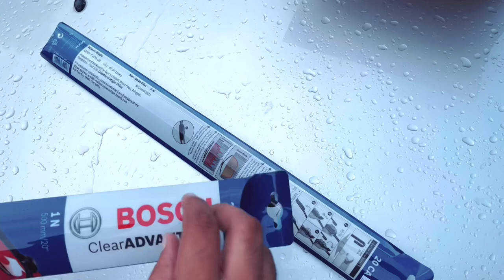Bosch Clear Advantage Frameless Wiper Blades || Complete Unboxing And Installation Process In Duster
Hello Dosto!

You Are Watching My New Video On Bosch Clear Advantage Frameless Wiper Blades. Very Awesome Response And Very Reliable Product. Bosch Frameless Wiper Unboxing and Complete Installation Process. If you have any Car And You Want Install Frameless Wiper So Watch Video Carefully This Is Very Useful For You.

00:00 start
00:38 intro
01:58 bosch frameless wiper blades
02:49 bosch frameless wiper blades india
04:13 bosch frameless wiper blades installation
07:54 conclusion

( GHAR MAI RAHO SAFE RAHO )

Similar Video :-

NF EXPLORE.
 PLEASE FOLLOW FOR NEW UPDATES ON:-

Quaries:-

How Install Frameless Wipers
Best Frameless wiper blades
Bosch frameless wiper blades
renault duster front Wiper blades size
Which wiper blades are the best

Thankyou Dosto 🤝